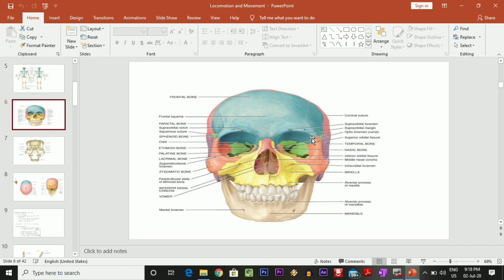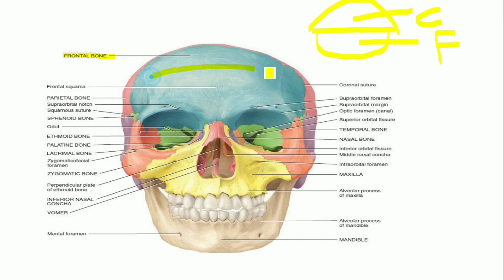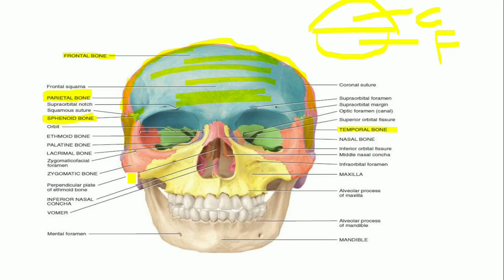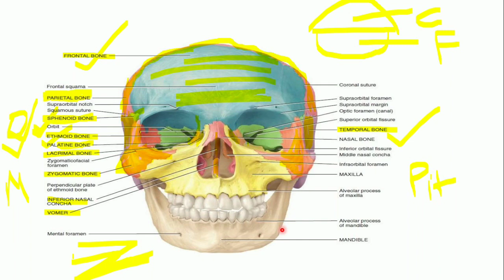Class 11- Biology | Human Physiology| Locomotion & Movement | Skeletal system | NEET UG | Lecture-2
Follow on Telegram:  NEET UG- Med Probe (Discussion)